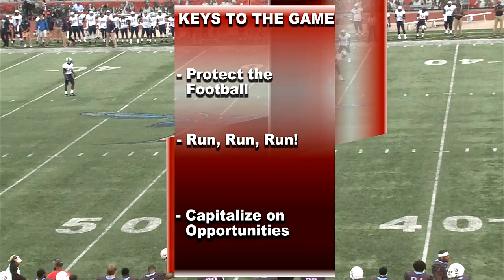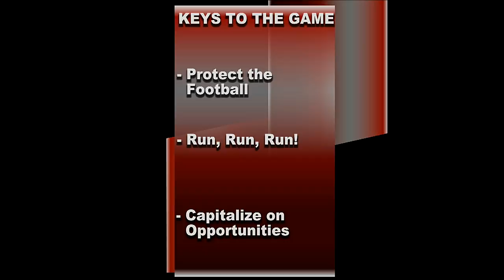2017 Homecoming Football: DSU Hornets vs Howard Bisons